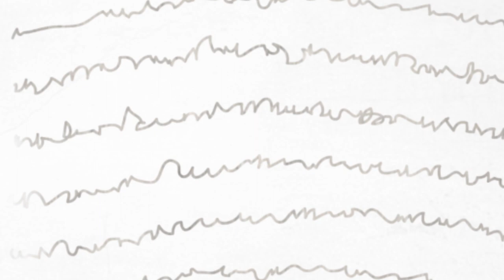[수화 동화] 며느리 방귀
영상은 한국수어로 제작되었습니다.

청각장애인 학교 또는 수화교실에서 사용되길 바랍니다.
(유튜브를 통해 보는 것은 허용이 됩니다만 다운로드는 하지말아주세요)

영상을 통해 수어를 배우는 것도 좋은 방법입니다.

한국어 자막을 넣었으며, 영어, 중국어, 일본어 등 다양한 자막을 넣었습니다.

카카오톡 "수화" 이모티콘도 많은 이용 부탁드립니다.

영상 업로드가 지속 될 수 있도록